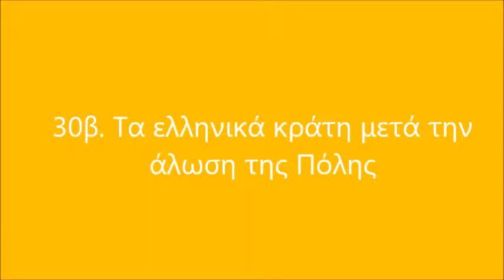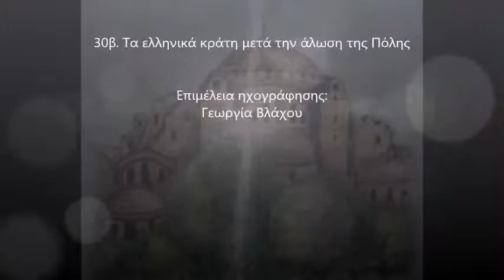30β. Τα ελληνικά κράτη μετά την άλωση της πόλης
Βυζαντινή ιστορία Ε' τάξης
Διαβάζει η μαθήτρια Γεωργία Β.
Επιμέλεια ηχογράφησης: Γεωργία Β.